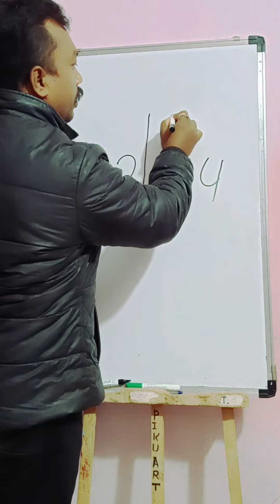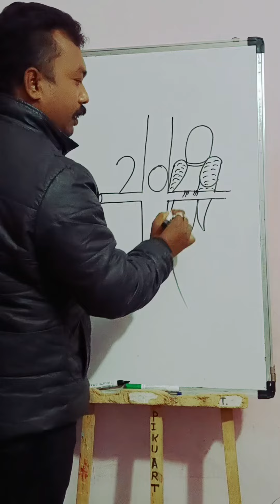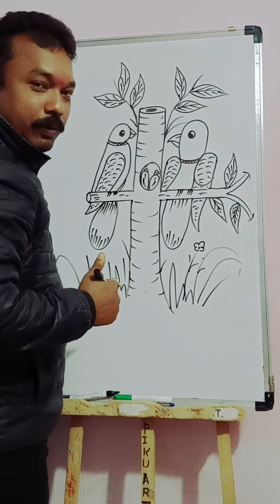2024 drawing//2024 नंबर से सीखिए आर्ट//art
2024
Bird Family Using 2024
happy new year 2024
new art
master the art of 2024
shorts
easy bird art
pikuart
ashortday
Chandan art academy
2024 rashifal
2024 नंबर से सीखिए आर्ट

(hey guys most welcome my YouTube channel 🙏)
all friends all parents all pyari bacchon sabhi ko ( Happy New year)2024